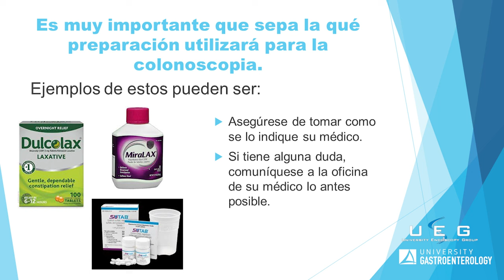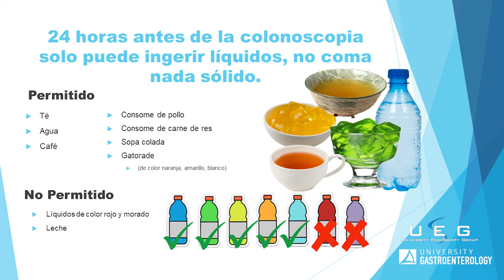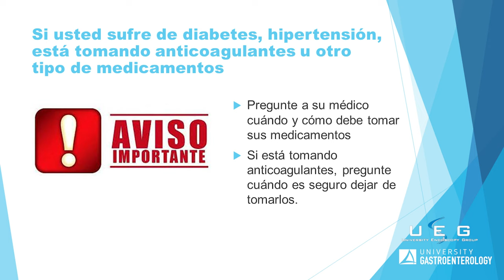Cómo prepararse para la colonoscopia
Una colonoscopia es un procedimiento que salva vidas y que no sólo puede detectar sino también prevenir el cáncer de colon. Esto es lo que necesita saber antes de su procedimiento. Si tiene 45 años o más, hable con su médico acerca de hacerse pruebas de detección.

A colonoscopy is a life-saving procedure that can not only detect but also prevent colon cancer. Here's what you need to know before your procedure. If you're 45 or older, talk to your doctor about getting screened.